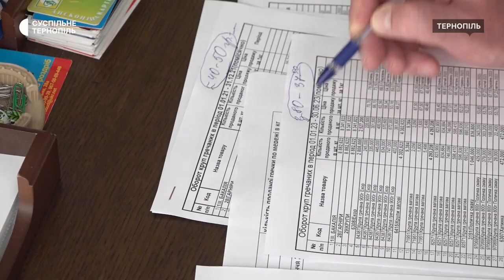На Тернопільщині вирощують менше гречки, ніж торік: чи зростуть ціни?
Дефіциту гречки не буде, а ціна залежатиме  від попиту. Про це розповів директор департаменту агропромислового розвитку області Володимира Стахіва. Місцеві аграрії кажуть, цьогоріч посіяли гречки менше, ніж торік. Чи позначиться це на вартості цього продукту, Любов Гадомська дізнавалася.